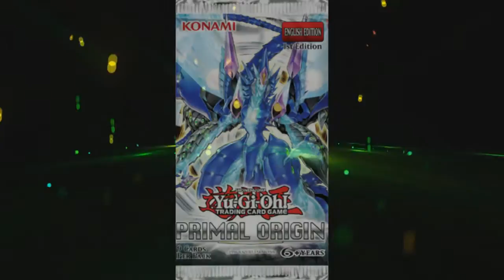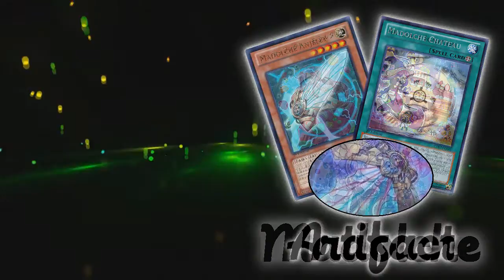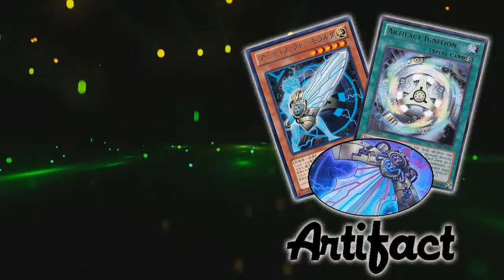Podcast #1 - Latin YGO | Nuevo Meta, Madolche, Bujin, Etc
Madolche, Sylvan, Artifact y Bujin pasaron por nuestros ojos y fuero revisados de una forma MUUUUUUY ligera, si quieren capítulos especiales de cada arquetipo déjenlo en la casilla de comentarios